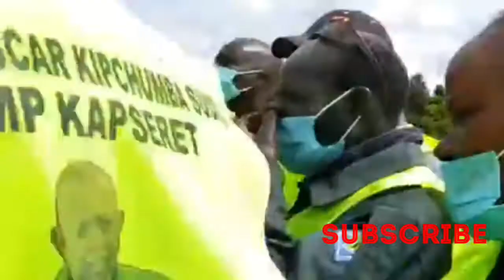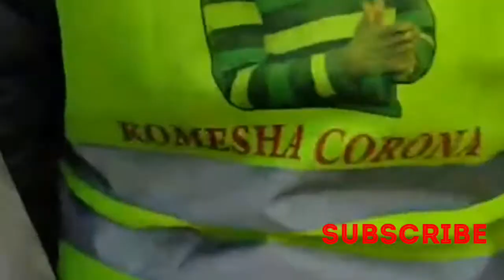OSCAR SUDI GIVING OUT REFLECTOR JACKETS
Oscar Sudi donating reflector jackets to his constituents